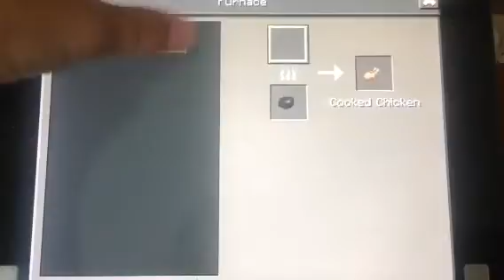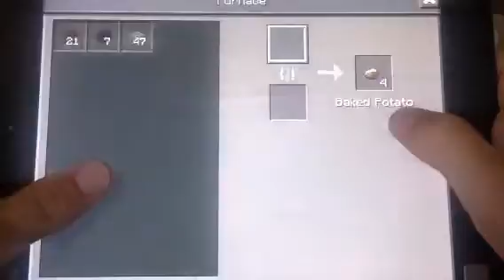Bad luck happens-minecraft